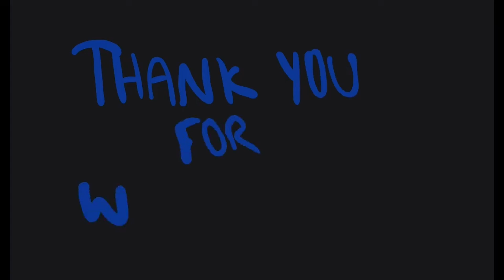Transformers Stop Motion Beginners Compilation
Greatings! Here is a compilation of all my old stop motion videos from when I was getting started. With all the clips I've been making recently I felt like it would be a good idea to clean out all the old stuff and just post it so I don't lose them.